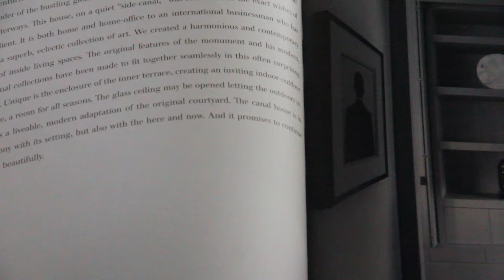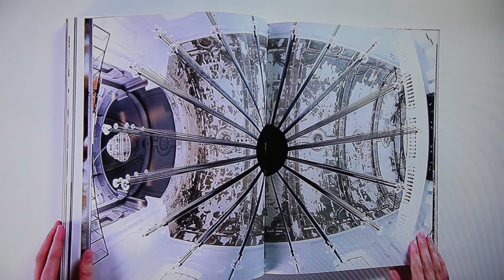EXCLUSIVE INTERVIEW to Piet Boon | “This book has turned out to be very beautiful”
CovetED Magazine is all around at Salone del Mobile 2016! This time, we were at the book presentation by Piet Boon at Tortona district! We were totally honoured and excited to meet the Dutch designer and get some inside information!
Piet Boon Styling is the fourth and latest edition to the internationally renowned book series by the multidisciplinary Amsterdam based design studio of the same name. But what’s in a number? It’s the inspiration that counts!